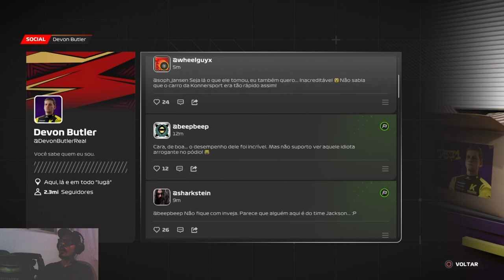EP 07 - PONTO DE FRENAGEM 2 (BREAKING POINT 2) - F1 23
OBS: Peço desculpas, as primeiras imagens de menu não foram gravadas, por isso foi substituída por banner estático ='/